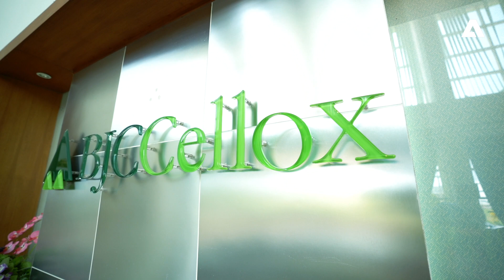Thai Tiger: Berli Jucker Cellox aiming to be #1 in tissue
Thai tissue producer BJC Cellox needed a new tissue line to take advantage of growing demand for its high-quality products. ANDRITZ was chosen to supply a complete turnkey line including a PrimeLineCOMPACT tissue machine, stock preparation, fabrics and rolls, and automation.